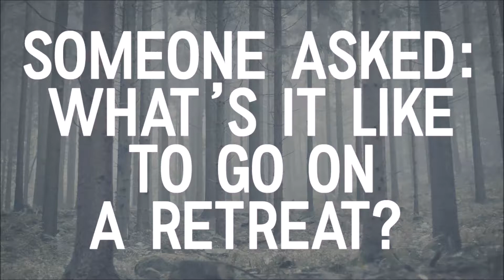Someone Asked: "What's it like to go on a retreat?"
Season 4, Episode 14: Someone Asked: "What's it like to go on a retreat?"

Circle of Hope pastors discuss what a retreat means, various ideas for going on a retreat, as well as some of their own personal experiences with retreating.

For a full list of places (in the Philadelphia area) to retreat, check out our retreats